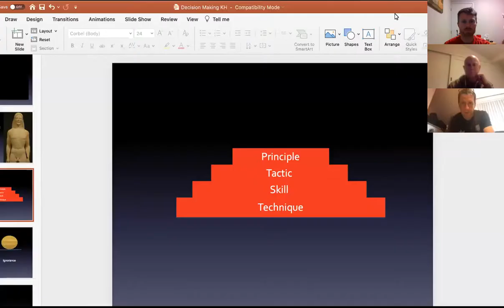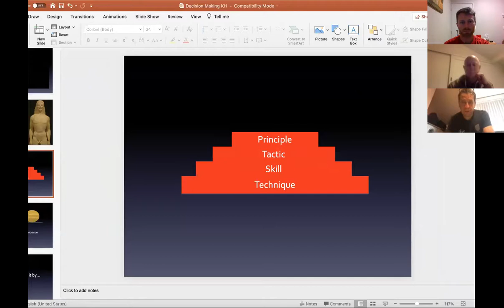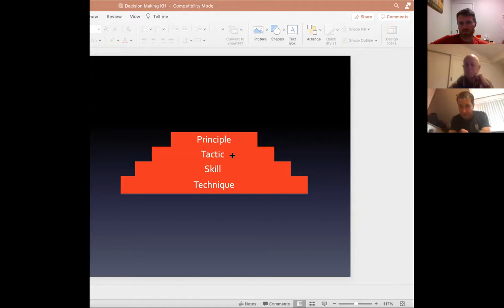Interview with Mick McKinnon, Irish Hockey, on skill development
Mike Dudson and Dave Keelty interview Mick around his skill development pyramid, and how Volleyball coaches can use that concept to help them make their training's as representative as possible.